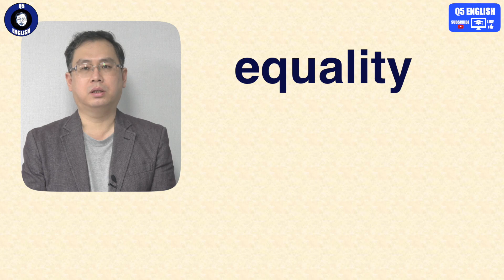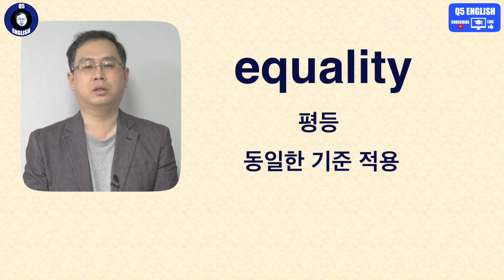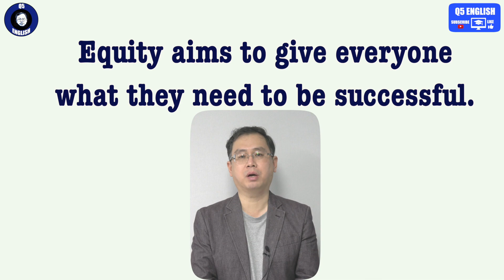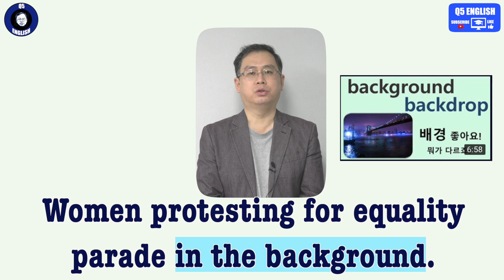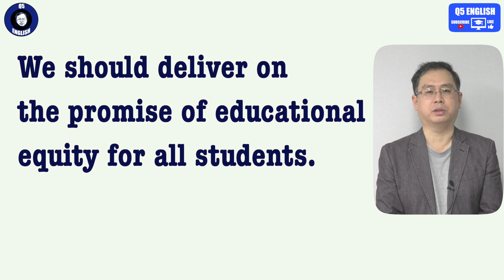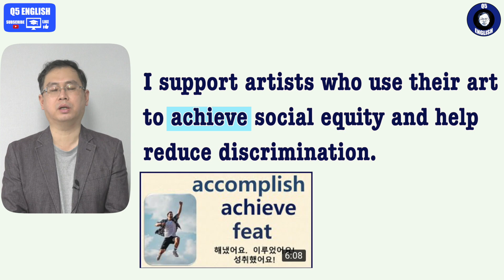Q5 English 어휘 Lesson 1525 (equality vs equity – 평등, 동등함, 형평성)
오늘 두 표현은 일견 동의어로 보입니다.  실제 해석상 동일하게 번역되기도 합니다.  하지만 영어적 느낌은 제법 다릅니다.  오늘 내용 자세히 확인 부탁드립니다.  감사합니다.